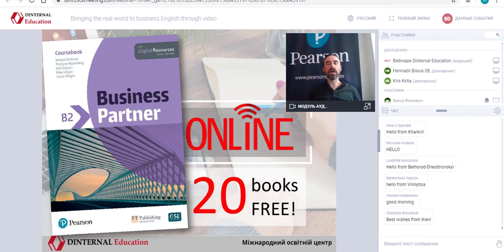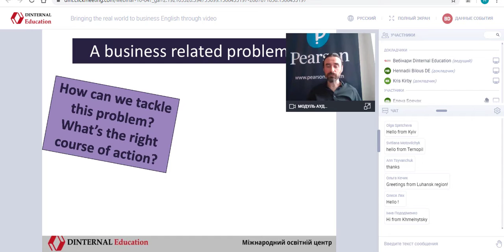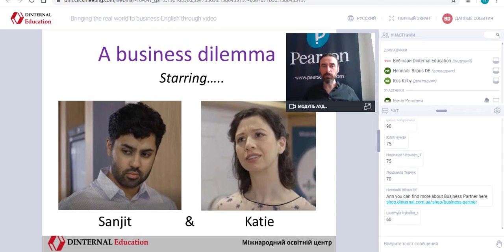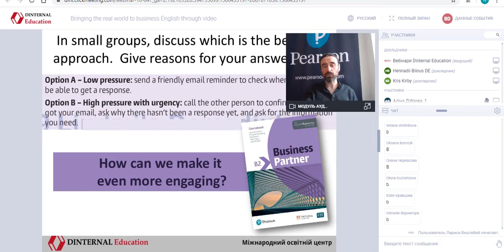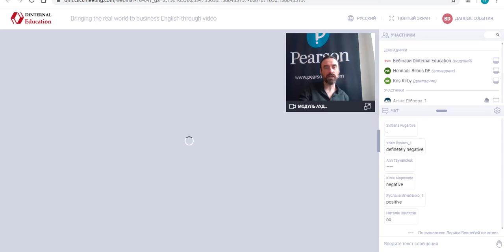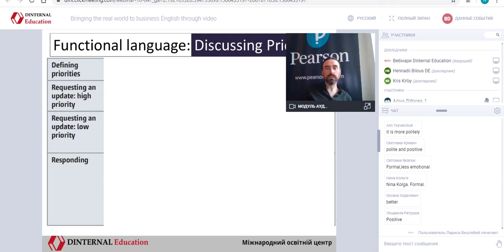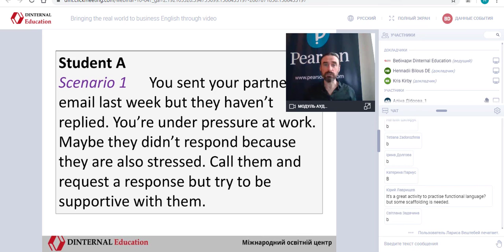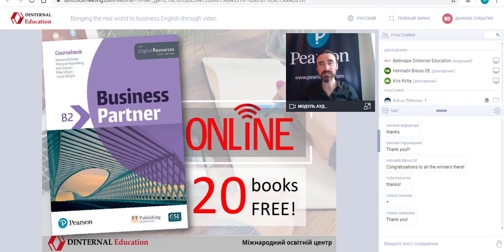Webinar "Bringing the real world to business English through video"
Специфіка викладання бізнес англійської та переваги використання автентичних відеоматеріалів